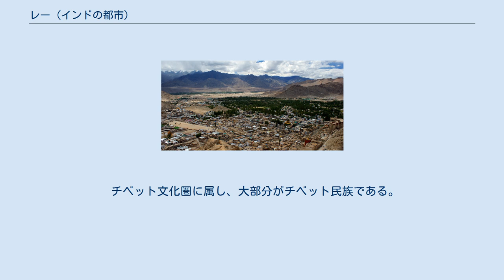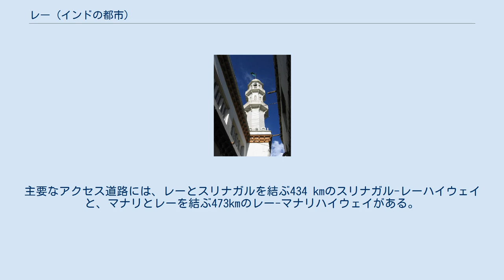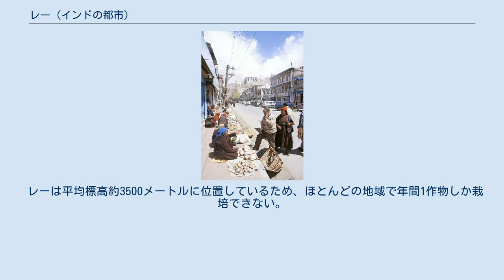レー (インドの都市)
レー（チベット語：གླེ་;、ワイリー方式：Gle、英：Leh）は、インド北部のラダック連邦直轄領（旧ジャンムー・カシミール州）最大の中心都市。
商業・交通の中心地である。
ラダック自治山間開発会議の議会がある旧王都である。
主な産業は農業・観光である。
 チベット文化圏に属し、大部分がチベット民族である。
そのため、「インドのチベット」とも呼ばれる場合がある。
標高は約3650m。
交通は不便で通常デリーから空路1時間でレー空港に降り立つことになる。
タクランラ峠（タグランラ峠、またはトンブラ峠とも。標高5360m）越えの陸路（約22時間）は夏季しか通じない。
 レーは標高3,650mに位置し、山々に囲まれている。
主要なアクセス道路には、レーとスリナガルを結ぶ434 kmのスリナガル-レーハイウェイと、マナリとレーを結ぶ473kmのレー-マナリハイウェイがある。
どちらの道路も5月初旬ごろから10月末頃まで開通している。
スリナガルとマナリからのアクセス道路は冬に雪で塞がれることが多いが、インダス渓谷の地方道路は降水量と降雪量が少ないため、通常は開いたままである。
現在、新たなニンム-パドゥム-ダルチャ道路を建設中である。
 レーはケッペンの区分上、寒い砂漠気候（ケッペンの気候区分 BWk）に属する。
11月下旬から3月上旬にかけて長く寒い冬があり、冬のほとんどの最低気温は氷点下をはるかに下回る。
冬の間、街は時折降雪し、残りの月の天気は、日中は一般的に晴れて暖かい。
平均年間降水量はわずか102mm。
2010年、レーで鉄砲水が起こり100人以上が死亡した。
 レーは平均標高約3500メートルに位置しているため、ほとんどの地域で年間1作物しか栽培できない。
主な作物は裸大麦（Hordeum vulgare L. var. nudum Hook. f.） 。
レーの人は主食として大麦からツァンパを作る。
ラダックの農業用水は、大麦畑が灌漑を最も必要としている3月と4月に不足するインダス川から供給される。
 レーには300近くの宿泊施設がある。
また、市内にはタクシーや旅行会社が多く、ラダックの観光の起点になる。